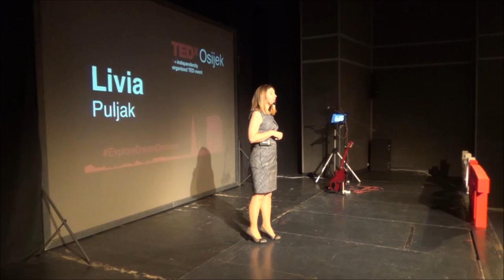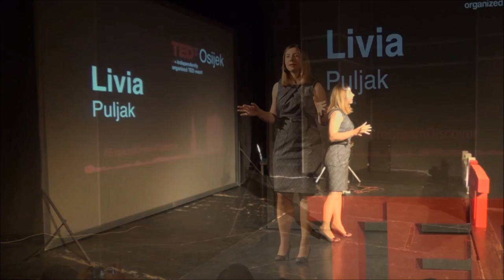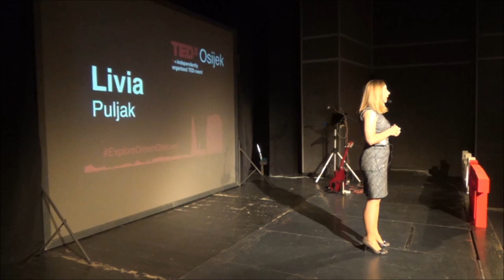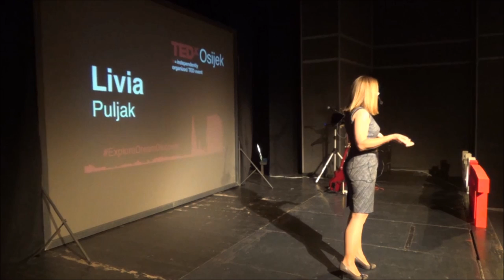Najveće prevare alternativne medicine | Livia Puljak | TEDxOsijek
Sa svih strana nas bombardira mnoštvo reklama za proizvode koji će nam pomoći da poboljšamo zdravlje ili izliječimo razne bolesti, a koji zvuče predobro da bi bili istiniti. Nude nam se biljke koje liječe sve od karcinoma do prehlade, uređaji koji obećavaju brda i doline, preparati koji potiču imunitet, magični pripravci za mršavljenje, magnetne spravice za svaku ljudsku bolest. Za brojne od tih terapija nema dokaza iz istraživanja na ljudima da imaju ikakvo medicinsko djelovanje.
U takvoj situaciji važno je ponuditi građanima nepristran i nekomercijalan izvor informacija.

Livia Puljak izvanredna je profesorica Medicinskog fakulteta u Splitu, gdje je diplomirala i doktorirala. Tri godine se usavršavala u SAD-u, na University of Colorado Health Sciences Center i University of Texas Southwestern Medical Center. Bavi se istraživanjem boli i medicine utemeljene na dokazima. Medicinom utemeljenom na dokazima bavi se od 2007. godine kad je na Medicinskom fakultetu u Splitu pokrenuta inicijativa za osnivanje hrvatske podružnice međunarodne udruge The Cochrane Collaboration. Kao rezultat tih napora 2008. godine je osnovala Hrvatski Cochrane ogranak. Prevela je knjigu Gdje su dokazi?, u kojoj se pacijentima i javnosti na jednostavan način objašnjava kako se na objektivan način provjeravaju postupci liječenja te kako se aktivnije uključiti u odluke o liječenju.